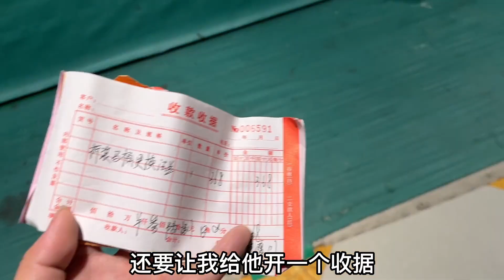马桶排污管低于地面的要注意啦，不处理就是后期发臭的原因啦【广东安装小哥黄膺川】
哈喽，大家好！
避免踩雷!
关注安装小哥黄膺川！